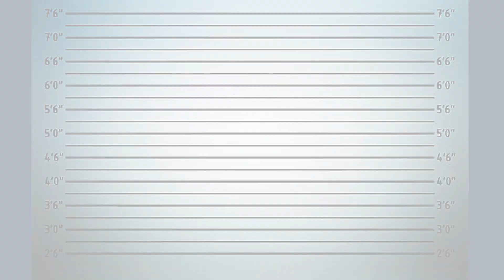💀🕵️‍♀️Sicario funado🕵️‍♀️💀CALAVERA MEONA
El segundo episodio de la nueva temporada de Calavera Meona ya está aquí!